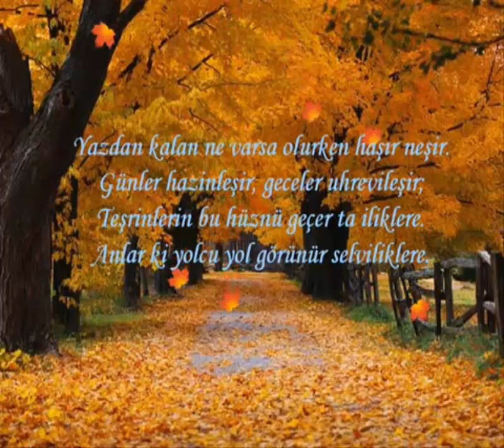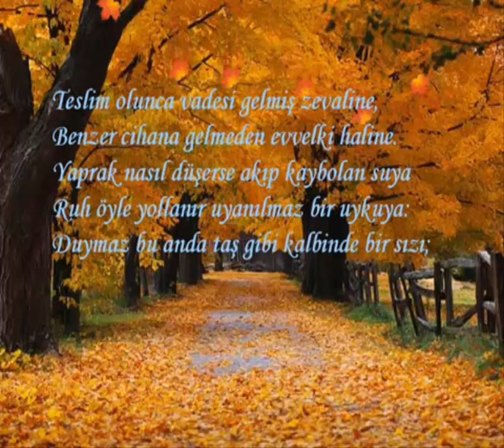Yahya Kemal BEYATLI-SONBAHAR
♥SONBAHAR♥
Söz♥Yahya Kemal BEYATLI
Ses♥Necati Tofur